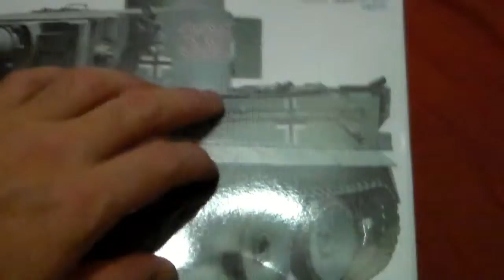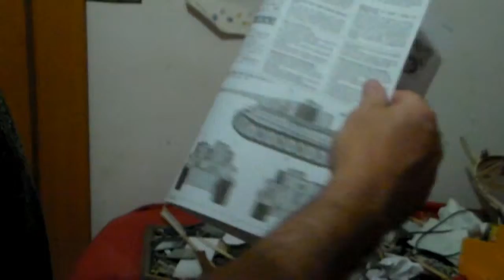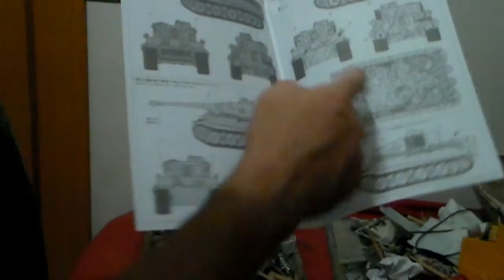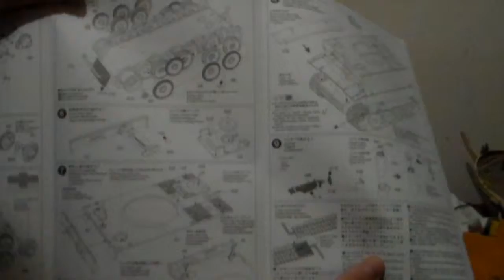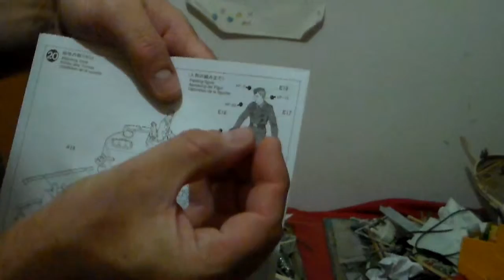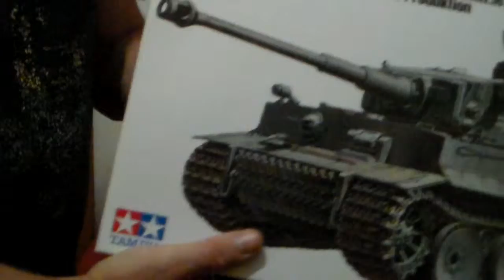Model Kit Review Tiger Tank by Travis From OSTRICH LONG NECK